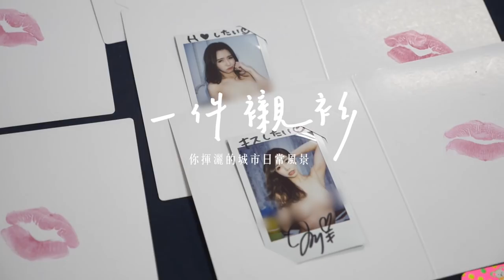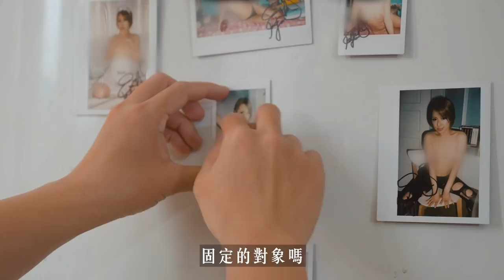一劍浣春秋看完1000部AV，成為情色產業老司機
AV影評大師一劍浣春秋，在22歲與初戀分手後，看A片手淫發洩。看了至少1000部A片後，他成為魯蛇眼裡的「頂級老司機」，秉持著把「荒唐事認真做」的精神，把性趣當職業。

除了寫AV影評以外，他還舉辦「ＡＶ女優攝影會」邀請知名AV女優來台，每年協助至少1000位男人看見春夢裡的女神。

來參加「ＡＶ女優攝影會」的男人大部分是感情生活相對弱勢的一群，他們把現實生活中無法得到的愛，投入與女優的互動中，與女優十指緊扣環抱、或是要求女優赤腳踩在臉上、坐在大腿上⋯⋯一人只有90秒的時間，可以恣意的與女優合影。被女優雙足踐踏，滿足了男人的爽。

快門聲此起彼落
90秒一拍既有的愛
比起長期關係，一部AV更能快速排遣寂寞。

這群世人眼裡的「魯蛇男人」
典型是單身、不婚、無子女，他們認為：

我們不一定需要婚姻，也不需要一段正式的男女關係，不需要賺錢養家，不需要扛起責任，只要有能力賺錢，花錢與女優相渡時光，是比婚姻更幸福的事。

我們從來不覺得自己輸了人生
我也不需要透過婚姻來證明自己幸福
我自己的性慾，就是我的幸福。

打開電腦，就能滿足一切對性愛的想像；
也許這樣，就能暫時麻痺對愛的渴望。

by 一件襯衫：你揮灑的城市日常風景
每週給你一則，能溫暖你的，人物故事